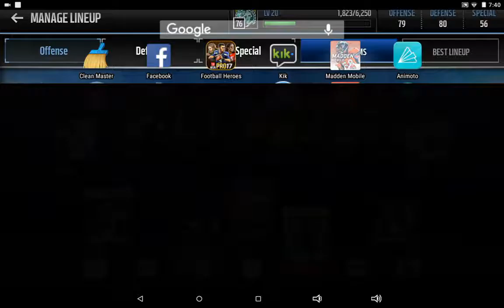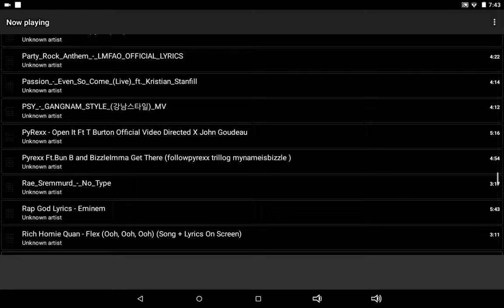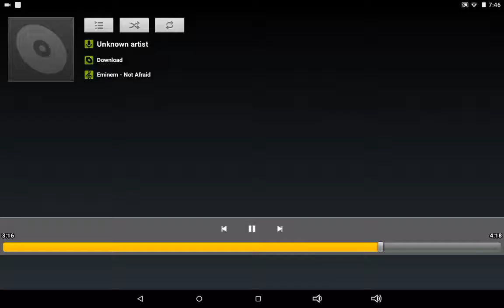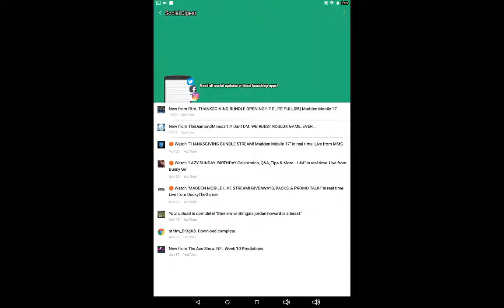were back with week 2 can we go to 2-0 steelers vs chargers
we got a elite quaterback drew brees